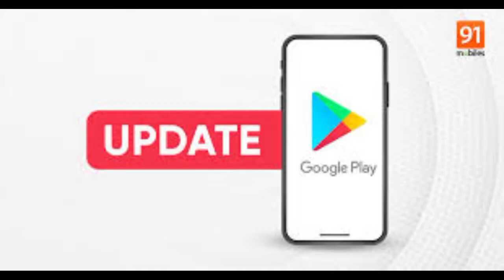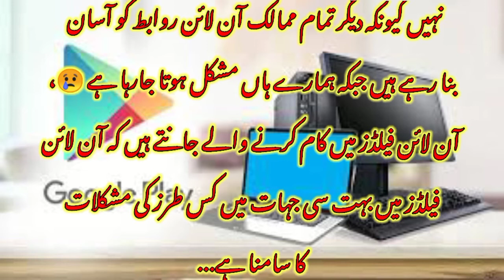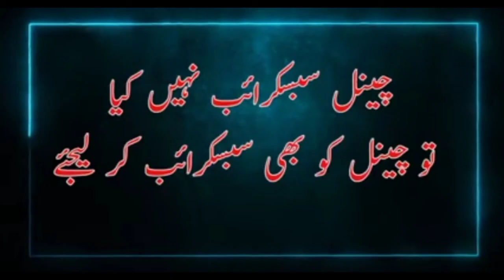Play Store Ma Apps ka Paid Hona| play storeپہ ایپس کا پیسوں سے خریدنا پڑے گا| play store#Update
Title

Discription

Aslam o alaikum viewers umeed hy ap SB khyryat sy hongy.

# Play store pa apps ka Paid Hona
# play store update
# paid apps selling
# mudassir Ahmad lodhi

Allah Hafeez